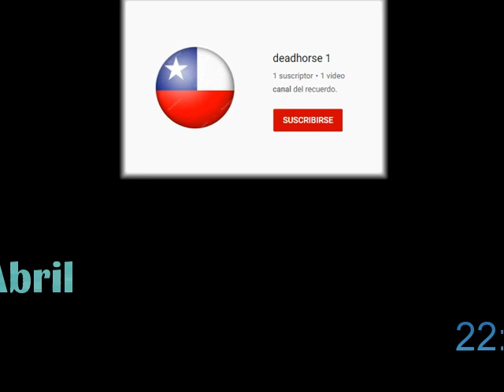Especial PIPIRIPAO en Canal "deadhorse 1" Sábado 24 de Abril, 22:00 Hrs.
Recordando los clásicos del programa PIPIRIPAO en el canal "deadhorse 1", desde este sábado 24 de Abril a las 22:00 horas. Los esperamos!